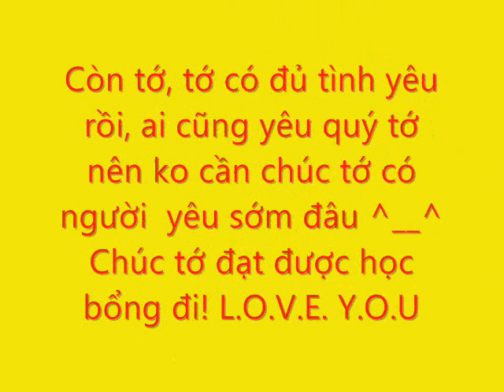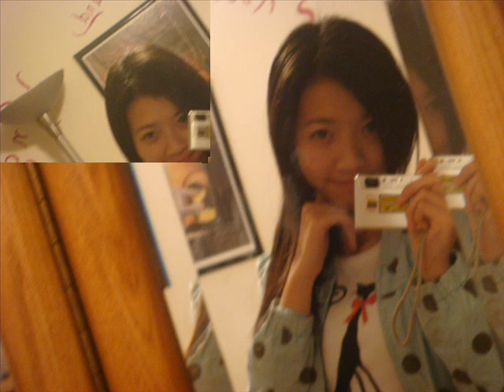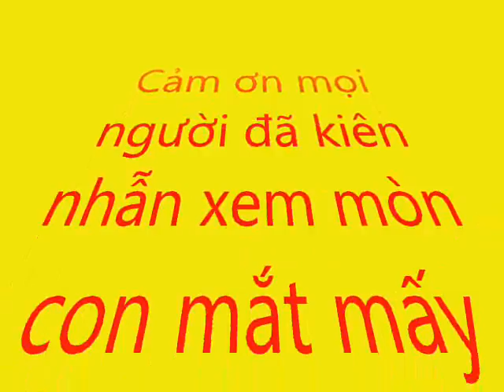bubble princess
happy valentine's day , everyone! i love you